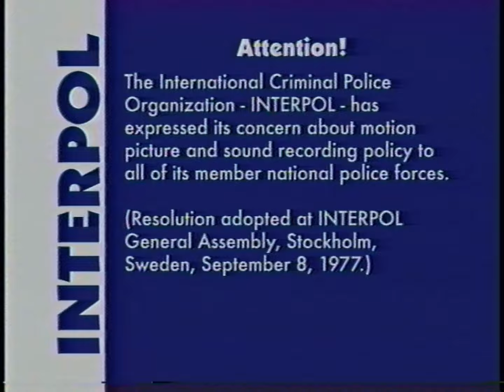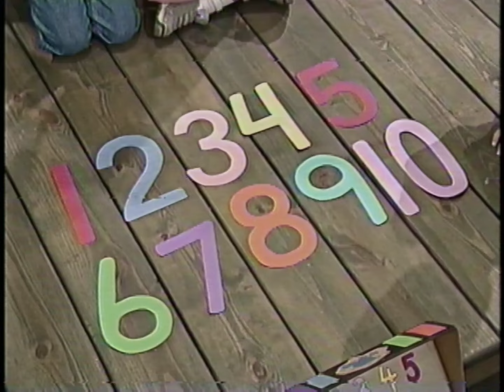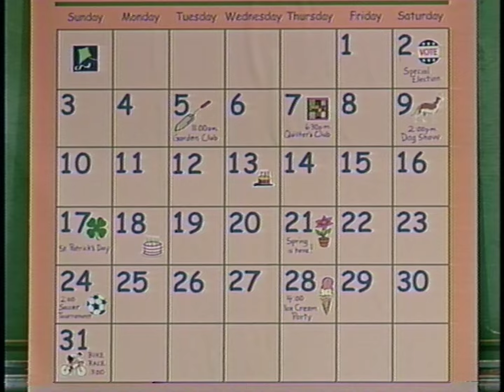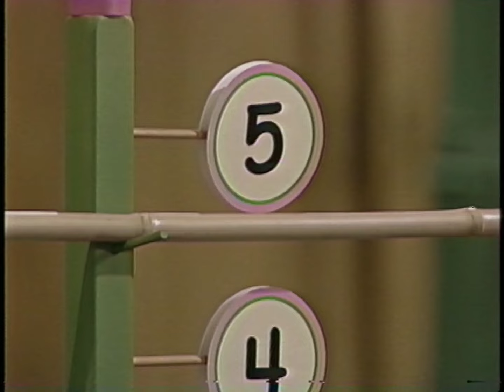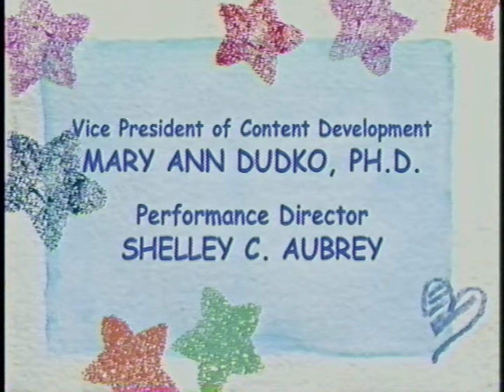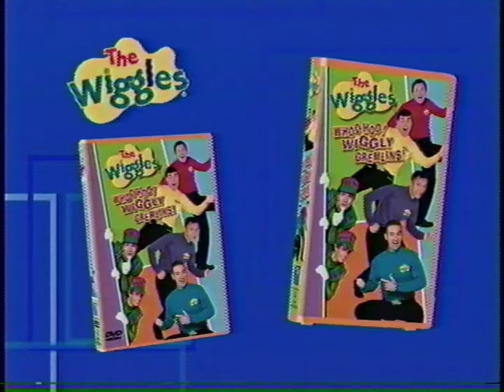Barney's Numbers! Numbers! (2002) - 2003 VHS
Barney's friend Tony shows off a box of numbers that he and his dad made. When a gust of wind blows them away, Barney and his friends hunt for the missing numbers. Looking outdoors in the park and inside the caboose, they find that numbers are everywhere. And what's a number scavenger hunt without "Number Limbo" and "Six Shake Pudding?"

Songs:
02:21 "Barney Theme Song"
04:46 "Having Fun Song"
07:48 "A Hunting We Will Go"
09:44 "One Two Buckle My Shoe"
11:48 "Look at Me, I'm Three"
14:00 "Roll Over"
16:11 "Number Limbo"
19:05 "The Pudding Song"
21:00 "There Are Seven Days"
23:50 "A Big Parade Of Numbers"
26:00 "I Love You"

Trailers:
29:00 "Barney: Now I Know My ABC's"
29:31 "Let's Pretend with Barney"
30:00 "Whoo Hoo! Wiggly Gremlins!"
31:01 "The Wiggles: Cold Spaghetti Western"
32:19 "Kipper: Water Day"